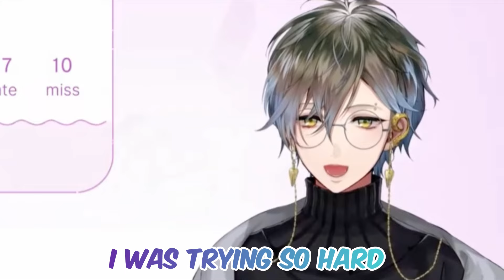Let's see how well Ike holds back his laughter 【Ike Eveland | NIJISANJI EN】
✧Source✧
You can check out the full live stream here

◆Audio from Ike’s stream◆
Song name is writing on the walls : Underoath
2:22:42
I’m not quite confident in English subtitles that much because I’m ESL. If any sentences are not correct I’m apologising and pls tell me.
I’ll keep it in mine to improve in the next clips 🥺💙 Thank you~🙏🏻